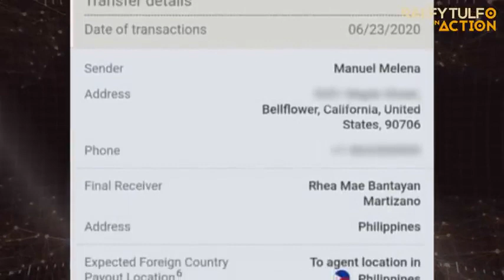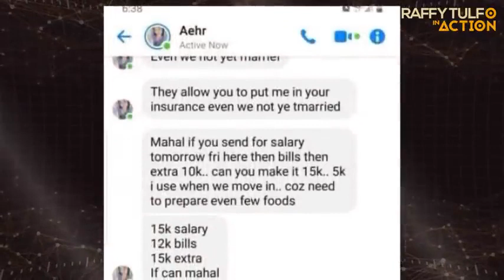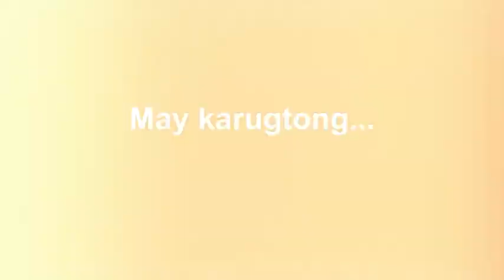Raffy Tulfo: MEXICAN AMERICAN, NAHUTHUTAN DAW NG 2M+ NG ISANG PINAY!